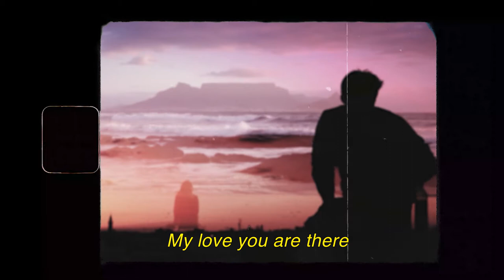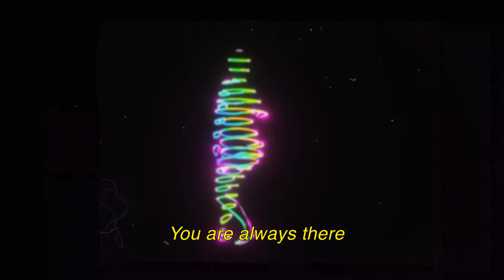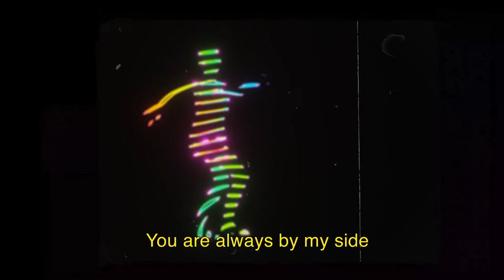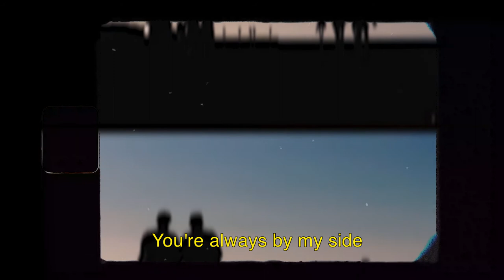Glass Palace - Always There (Official Lyric Video)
The new single "Always There" is out now!